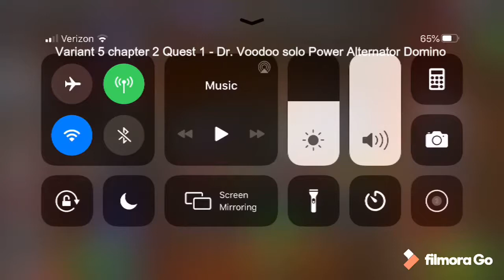MCOC - Variant 5 “Blood and Venom” Doctor Voodoo solo Power Alternator Domino!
Voodoo is super sweet for this chapter.  Enjoy!